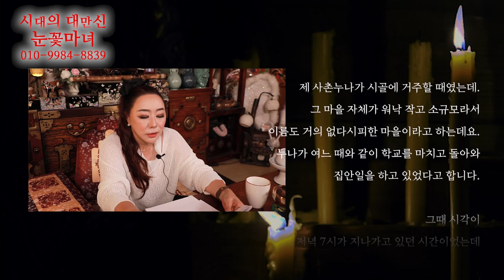[눈꽃마녀 공포라디오👻] Ep.3｜천신제자 눈꽃마녀